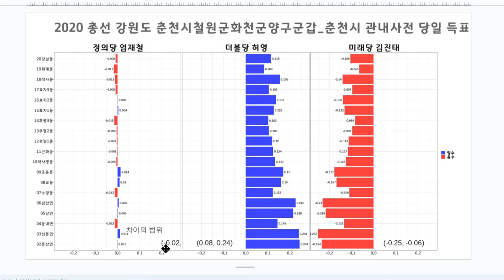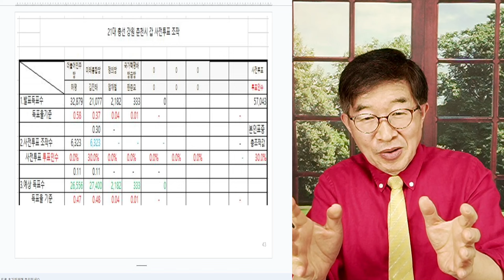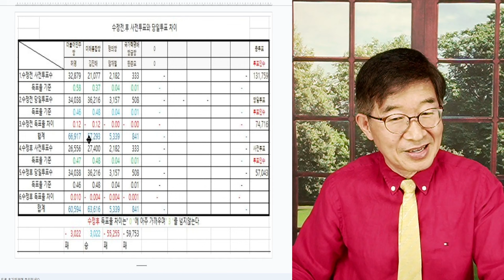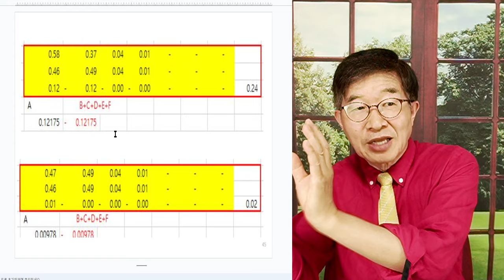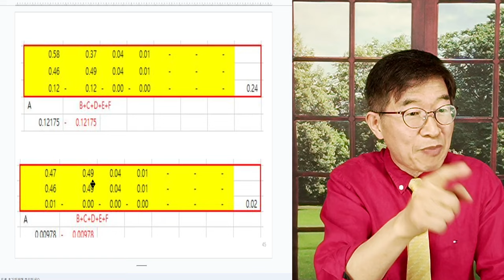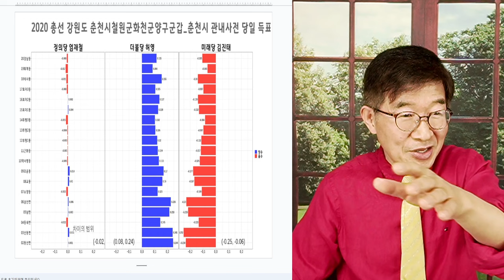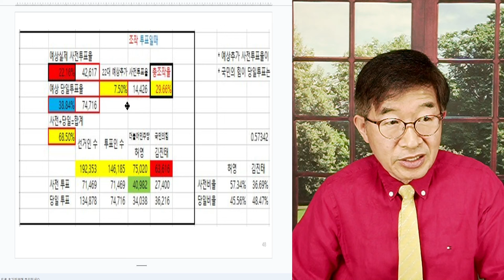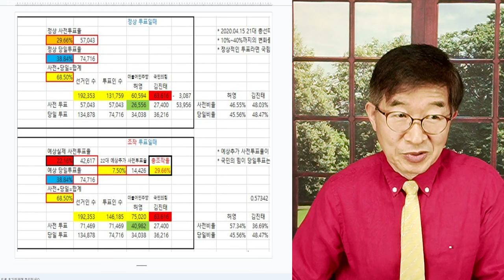4.15총선, 사전조작 사례 / 김진태(춘천) 사례, 전국 선거를 말하다 [공병호TV]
Bitcoin : 3MTW849AkP2ftLeSK2teZHMmzLu7Z83s9U